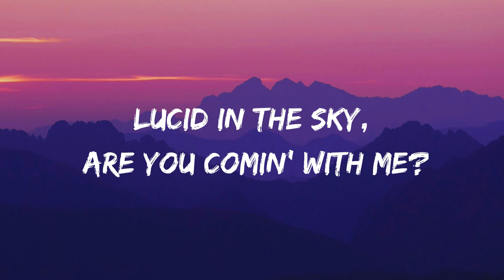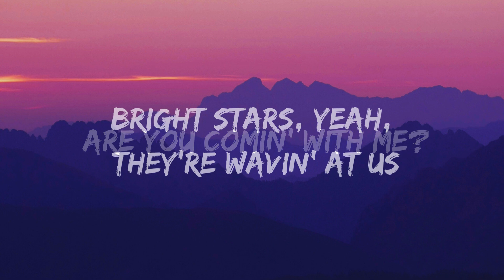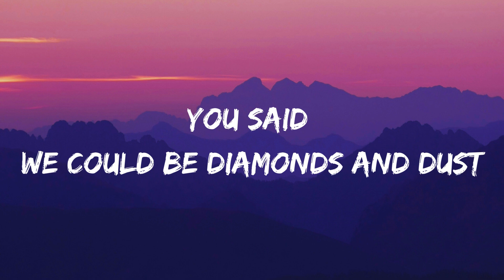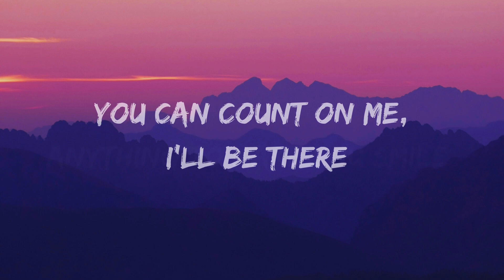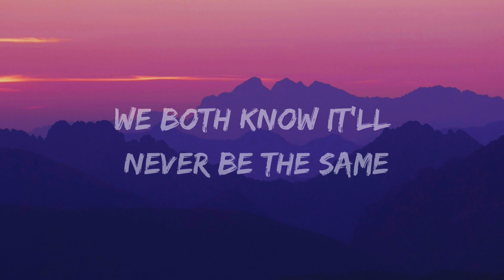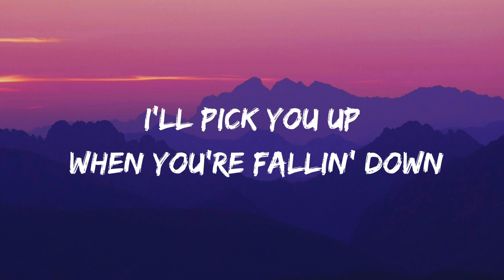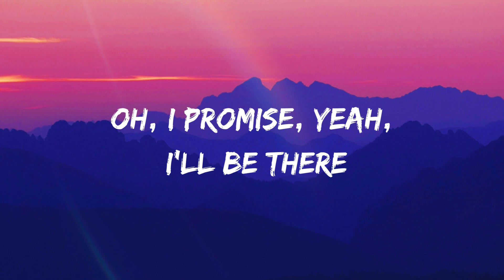Martin Garrix feat. Carolina Liar - Smile (Lyric Video)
​🎧 Martin Garrix - Smile (Lyrics) ft. Carolina Liar

🎤 Lyrics: Martin Garrix - Smile ft. Carolina Liar

[Verse 1: Chad Wolf]
Met you on a trip to Joshua Tree
You got in my mind like a beautiful dream
Lucid in the sky, are you comin' with me?
Are you comin' with me?
Bright stars, yeah, they're wavin' at us
You said we could be diamonds and dust

[Chorus: Chad Wolf]
I know you're lookin' for a reason
A little somethin' that could ease your mind
Oh, I promise, yeah, I'll be there
Anything to make you smile
I know exactly what you're feelin'
I'll pick you up when you're fallin' down
You can count on me, I'll be there

[Drop: Chad Wolf]
Anything to makе you smile

[Verse 2: Chad Wolf]
Took me on a ride on a yеllow brick train
We both know it'll never be the same
Fallin' for you like the Scarborough rain
(Yeah, I'm fallin' for you) Like the Scarborough rain

[Drop: Chad Wolf]
I know you're looking for a reason